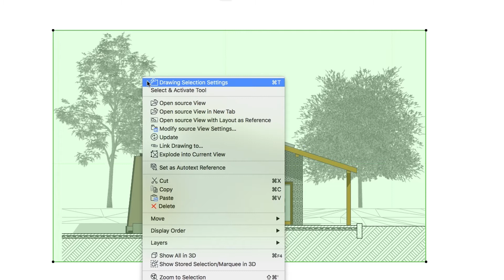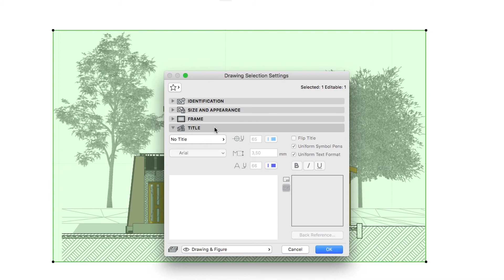Drawing Settings - ARCHICAD Training Series 3 - 78/84